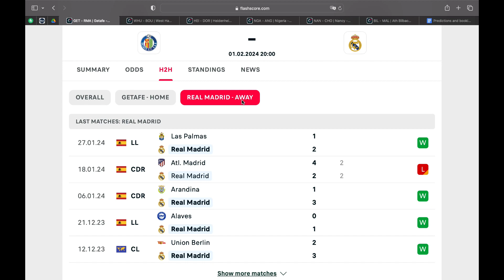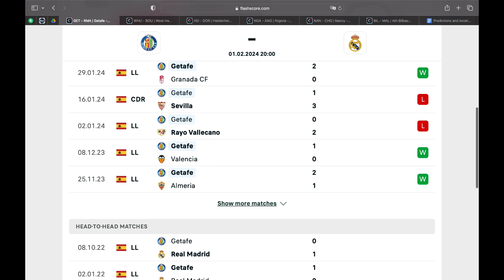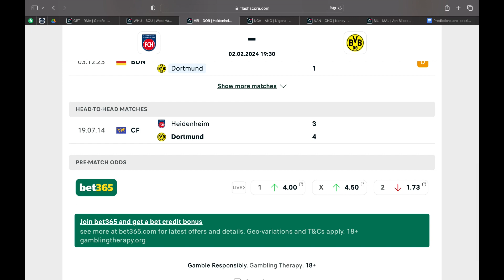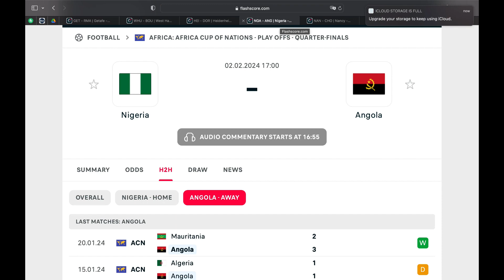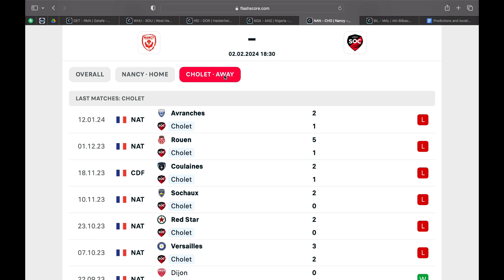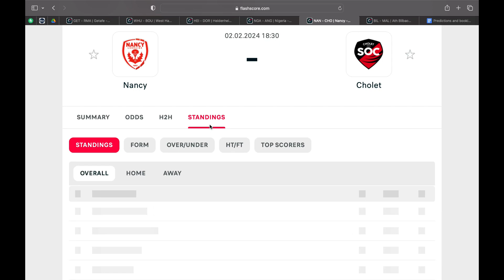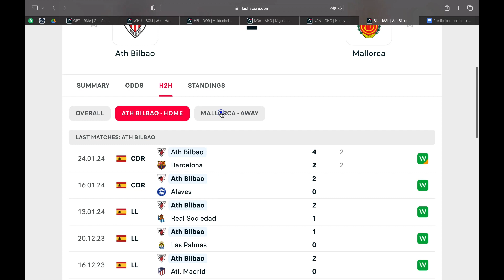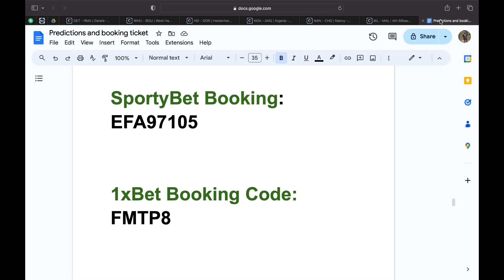Football Predictions Today 1/2/2024 | Accurate Football Betting Tips